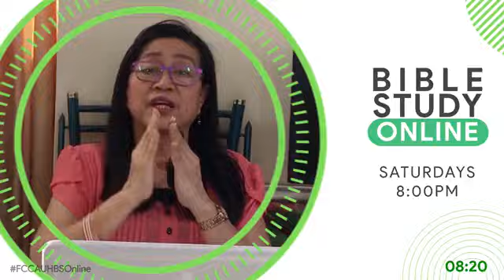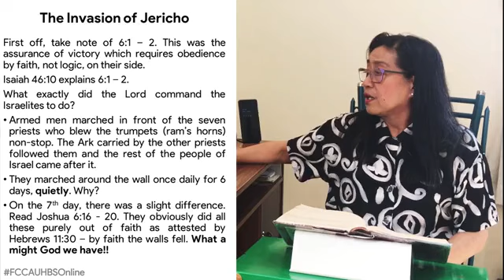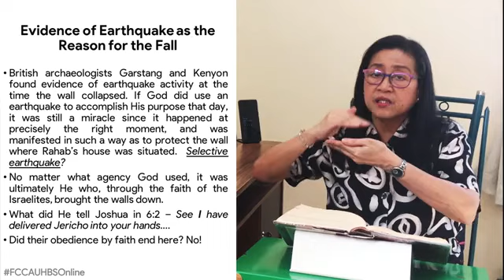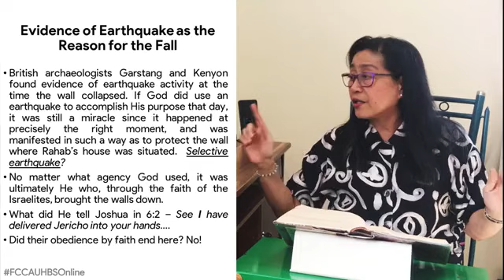BSonline 16May2020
Conquest of Jericho